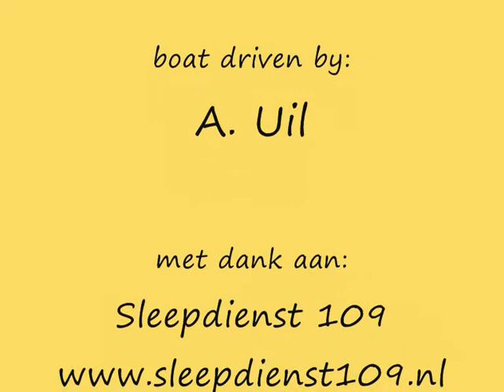duwboot magdelena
mijn duwer op rijswijk in actie